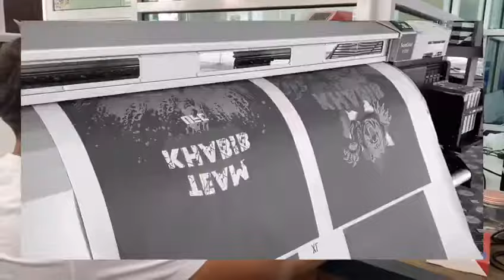ANHSHOP2U PROFILE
We are specialised in all kind of T-shirt, Tracksuit, Uniform, Bags, Towel, General Quality Printing, Umbrella, Cap, Mug, Pewter, Diary, Calendar, Seminar Bag, Clock, Watch and etc. ANH are among the leading souvenirs stores in town.

Our mission is to provide quality services and products to our customer. With the vision of being the one stop souvenirs store in town